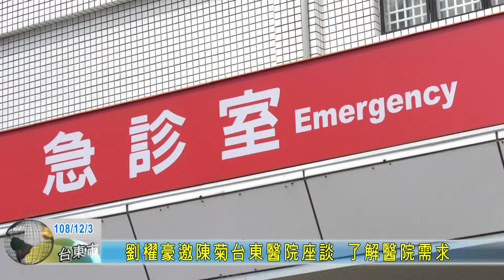20191203 劉櫂豪邀陳菊台東醫院座談 了解醫院需求